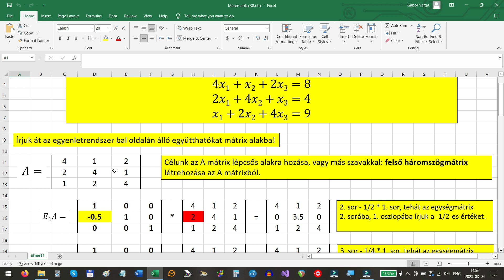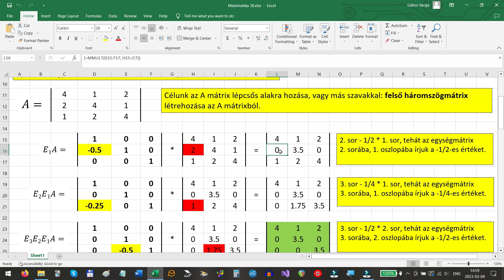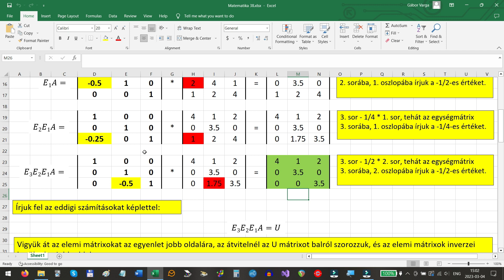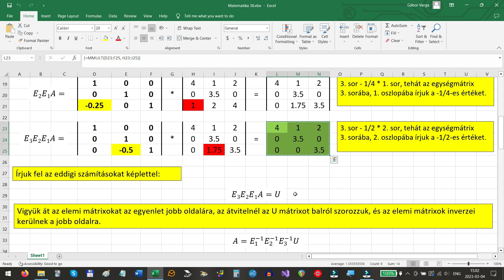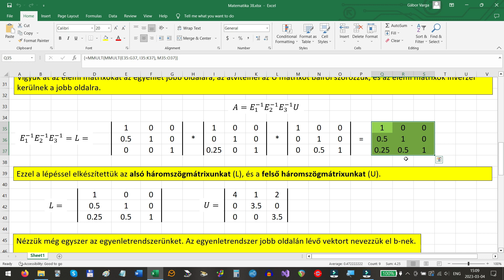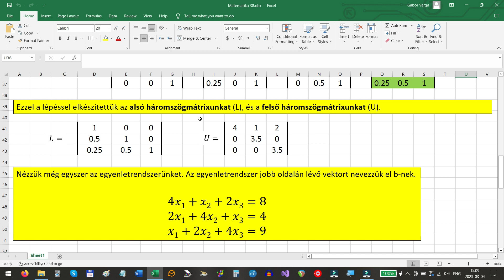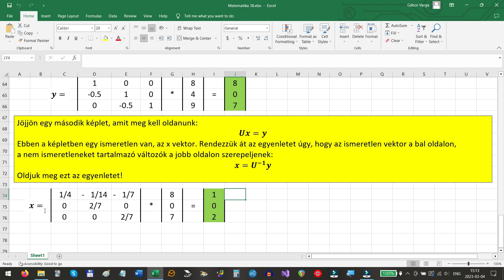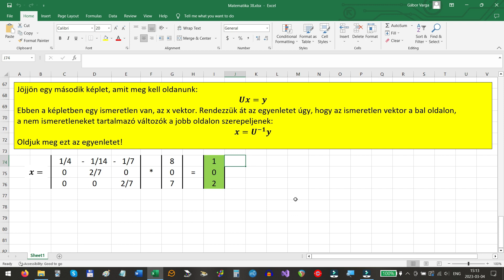Lineáris algebra, egyenletrendszer megoldása LU-felbontással, feladatmegoldás Office Excel-ben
Lineáris algebra, egyenletrendszer megoldása LU-felbontással, feladatmegoldás Microsoft Office Excel-ben.

Ebben a videóban egy három ismeretlenből álló, lineáris egyenletrendszert oldunk meg mátrix és mátrix, mátrix és vektor összeszorzásával, illetve mátrixok inverzének számításával. Mindezen műveletek elvégzését az Excel-re bízzuk, annak beépített függvényeit használva a feladat megoldásához.

Első lépésben elemi mátrixokat készítünk, melyek segítségével létrehozunk egy felső- és egy alsó háromszögmátrixot. Az egyenletrendszer jobb oldalán található konstans értékekből oszlopvektort készítünk, majd két képletet, valamint az eddig kiszámolt felső- és alsó háromszögmátrixokat  használva kiszámoljuk az egyenletrendszer megoldását, azaz az x1, x2 és x3 értékeket.

A feladatmegoldás nem használja a középiskolai tanulmányokból ismert behelyettesítéses módszert, kizárólag mátrix és vektorműveletek segítségével vezeti végig a feladat megoldását.